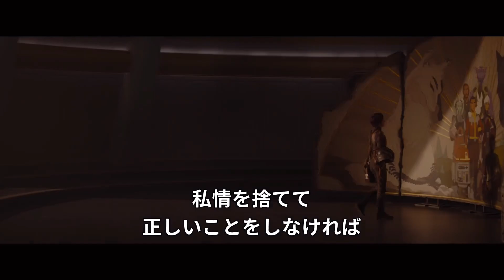ドラマ『アソーカ』最新予告編｜Disney+